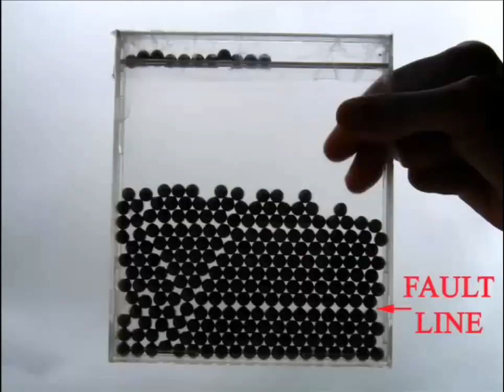Atomic Array | Danish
Dette er en simpel model til at forstå hvordan atomer arrangerer sig i et atomar gitter.

Til dette skal du bruge en gammel CD / DVD cover.

Åbn laaget, og fjern cd / dvd, og den indre holder.

Fyld coveret med små stålkugler, der anvendes i cykelnav og pedaler.

Fyld ca tre fjerdedele af dækslet.

Luk låget og saet tape rundt om alle fire sider af dækslet.

Dette vil sikre, at kuglerne ikke falder ud.

Nu kan du afproeve modellen.

Drej dækslet og se at kuglerne pakker sig i forskellige kombinationer
Du vil se, kuglerne aldrig samler sig paa samme maade.

Der er huller og brudlinjer.

Andre steder er atomerne tæt pakket og ligger symestrisk.

For at se variationerne skal  holde, trykke og dreje.

Og hver gang vil kuglerne arrangere sig anderledes.

Dette vil give en fornemmelse hvordan atomer ordner sig i gitre.

Det er billige og enkel maade at kigge ind i verden af atomer. This work was supported by IUCAA and Tata Trust. This film was made by Ashok Rupner TATA Trust: Education is one of the key focus areas for Tata Trusts, aiming towards enabling access of quality education to the underprivileged population in India. To facilitate quality in teaching and learning of Science education through workshops, capacity building and resource creation, Tata Trusts have been supporting Muktangan Vigyan Shodhika (MVS), IUCAA's Children’s Science Centre, since inception. To know more about other initiatives of Tata Trusts, please